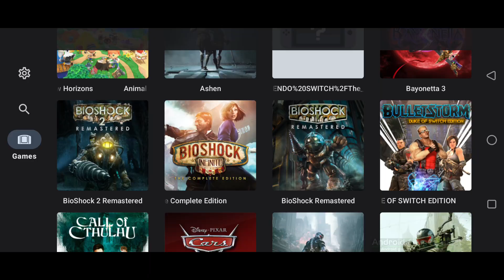Yuzu Nintendo Switch Emulator Android - Bulletstorm: Duke of Switch Edition / SD 8 Gen 2 (Yuzu EA)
Yuzu Nintendo Switch Emulator Android - Bulletstorm: Duke of Switch Edition / SD 8 Gen 2 (Yuzu Early Access)

■ Settings (mainly default settings)
GPU Driver - Qualcomm v676.22 Vulkan driver

■□■□ Yuzu Info □■□■
yuzu is an emulator for Android, enabling you to play your favorite hybrid-console's games on your phone! Features include: